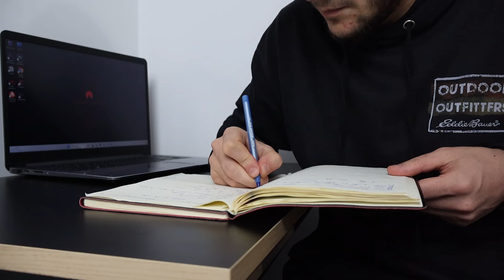The Art of Not Taking Life Too Seriously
Produced by Pantelimon Harti
Directed by Pantelimon Harti
Edited by Pantelimon Harti